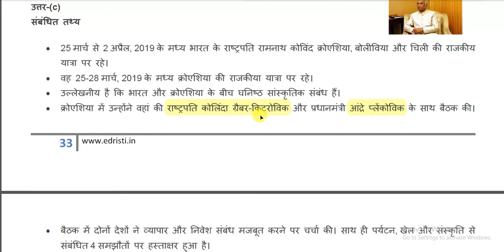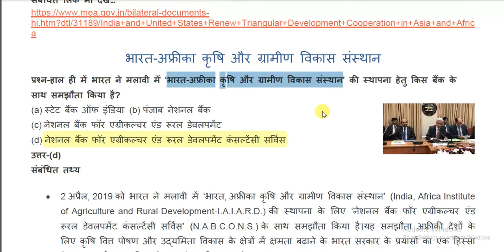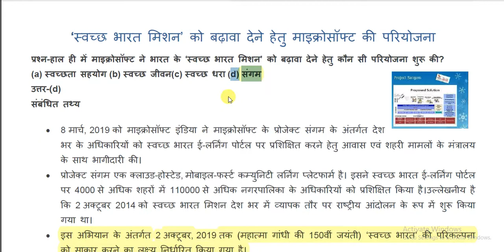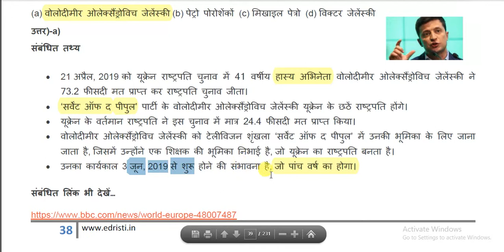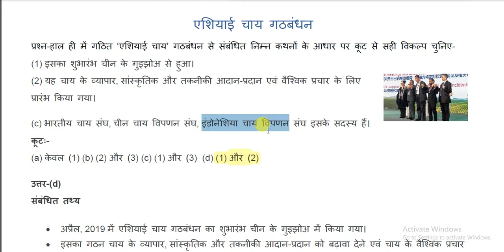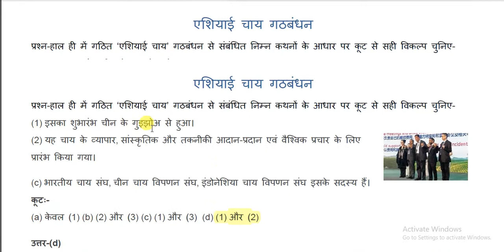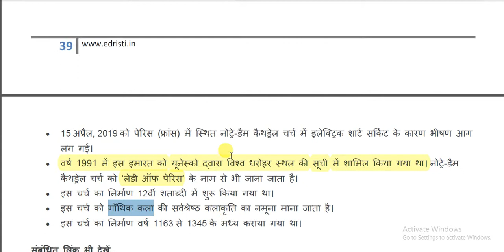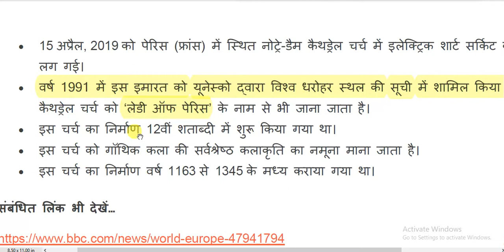Edristi aprail2019# current affairs in hindi# by examstudy eXy Part4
In this vedio by examstudy eXy edristi magine current affairs discussed imp for every exam